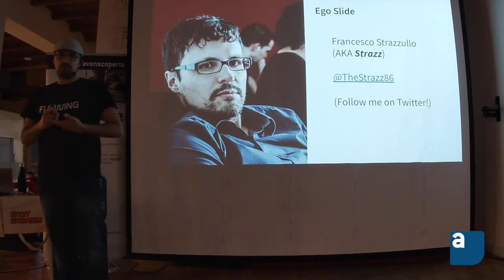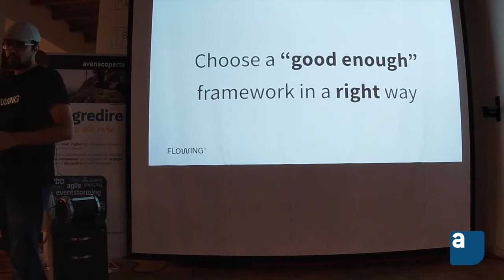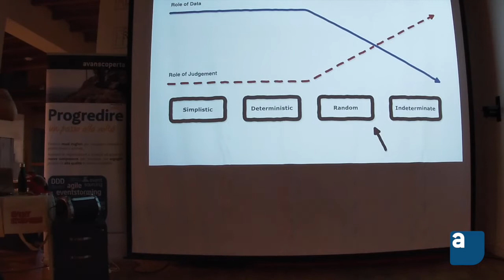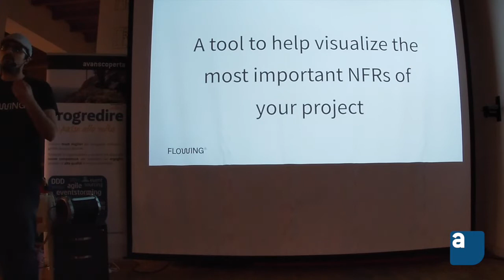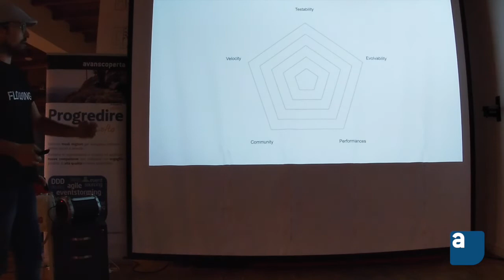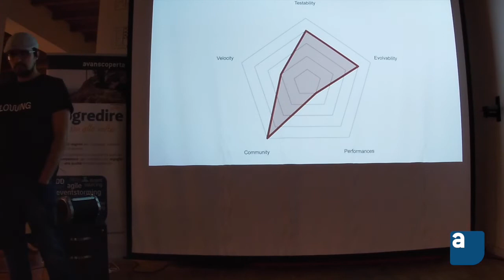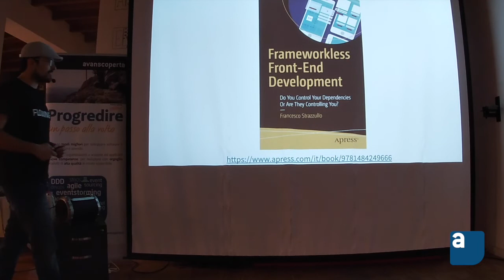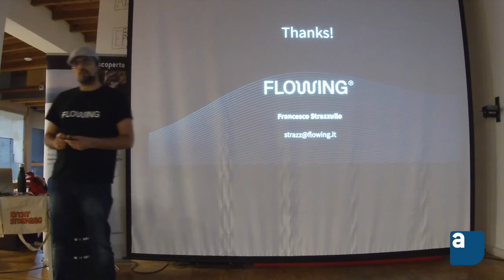Francesco Strazzullo "Framework Compass Chart" (Avanscoperta Meetup)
Avanscoperta presents: An Evening with... Francesco Strazzullo
"Framework Compass Chart"

"I think that right now as JavaScript developers we are in one of the most lively communities out there. We have a lot of power with React, Angular, Vue and so on.
So how should we choose the right framework for our new shining project? And what does it mean to choose a framework “in a right way"?"

(This meetup was recorded at MikaMai/LinkMe, Milan, Monday 20th May 2019)

Did you know Francesco is also the author and trainer of the workshop "Frameworkless Frontend Development"?

📚 Francesco's book Decision-making for Software Development Teams is on LeanPub (digital) and Amazon (paperback)

Interested in Software Development, Web Frameworks, and all the things concerning how to take better decisions when it comes to software and business?